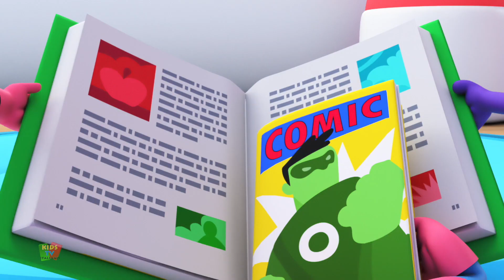Cucciolo di squalo | Filastrocche | Musica per bambini | Kids Tv Italiano | Cartoni animati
Kids Tv Italiano ti porta il migliore animato canzoni dei cartoni animati per bambini e neonati con animazione e musica creative per imparare e cantare insieme.